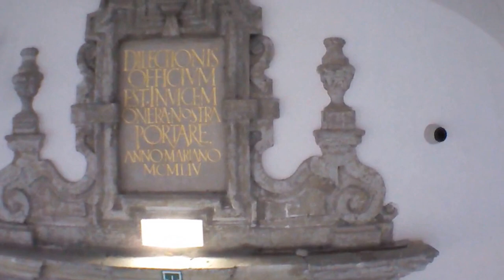Sint Stefanus 2014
At Academiestraad 1, 9000 Gent, Belgium